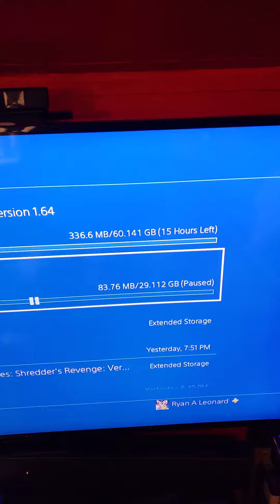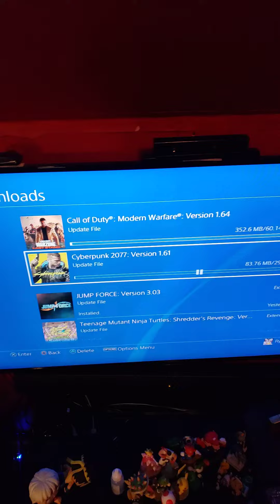Why I hate Call Of Duty Games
I've been trying to play my Call of Duty modern warfare game and every time I play this game I get bombarded with updates I can barely enjoy it.